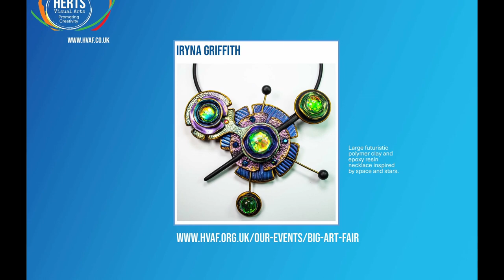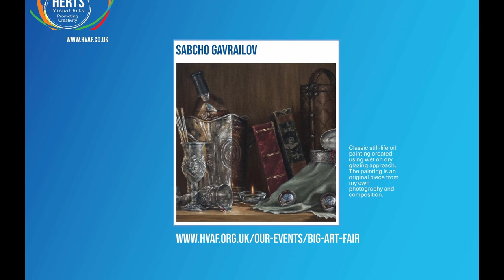The Big Art Fair 2022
Our 5th year at the Town Hall in Hitchin, and it's a bumper year with 60 artists taking part in the Big Art Fair.